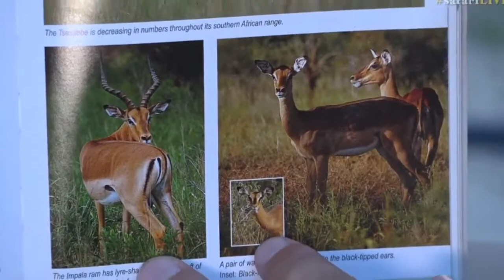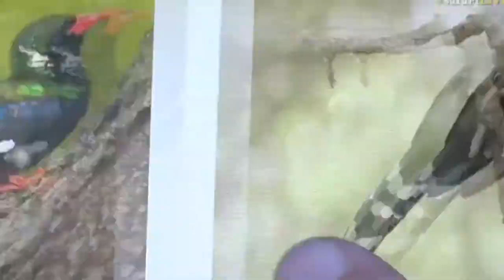Dec 01, 2016- Sunset Drive- Full Length